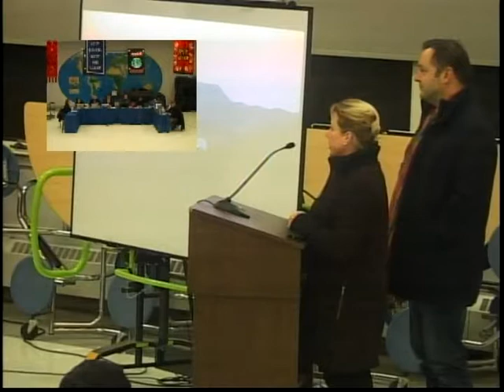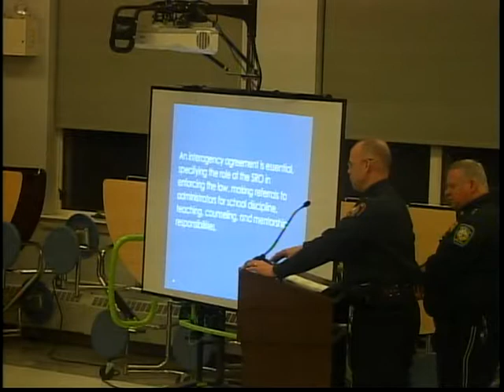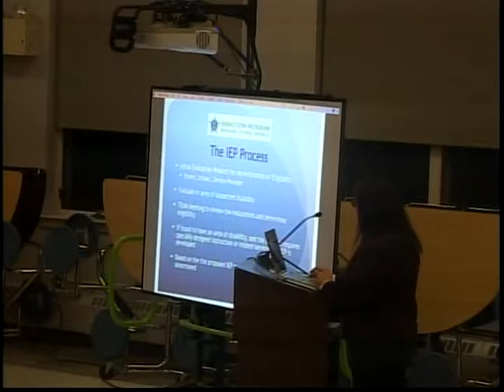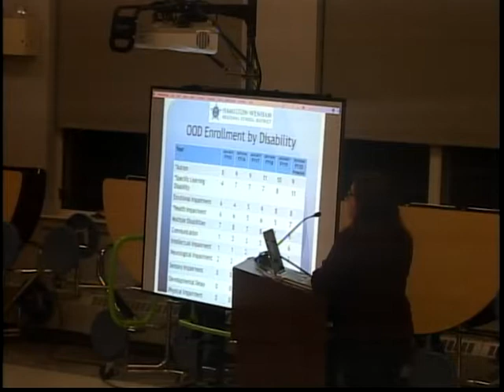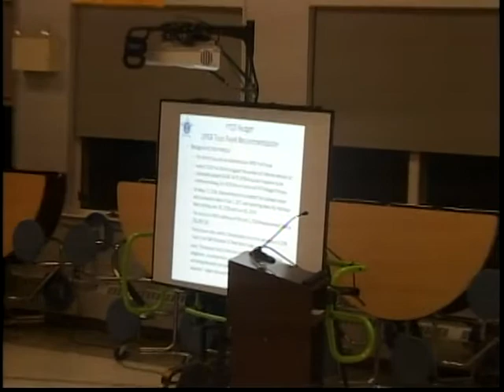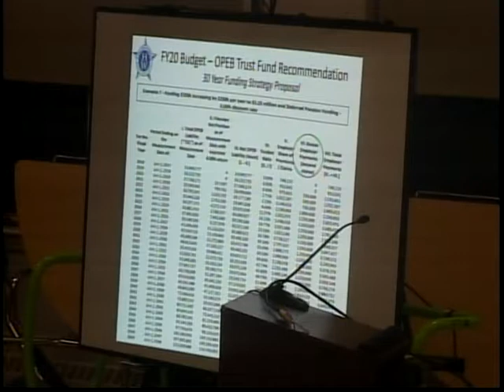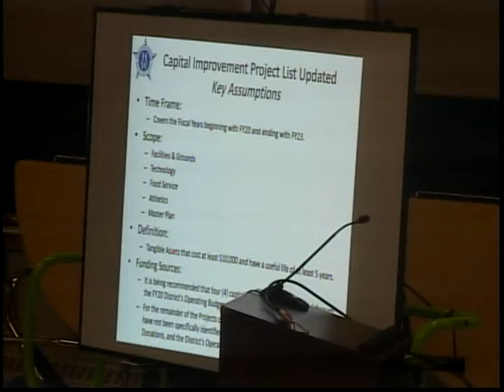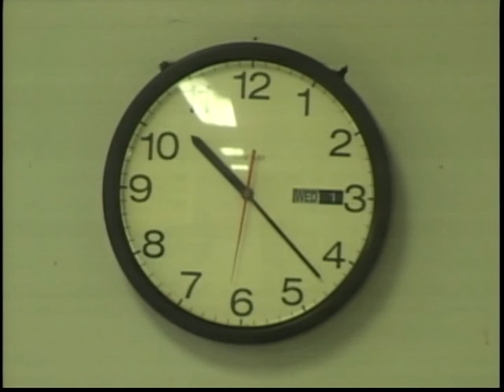HWRSD School Committee 1.2.19